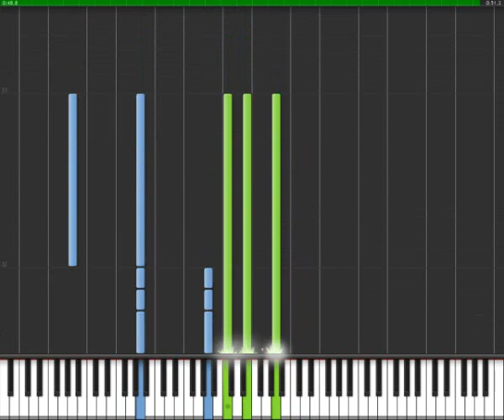[Sherlock BBC] Opening Titles (Synthesia)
Main Theme from "Sherlock".